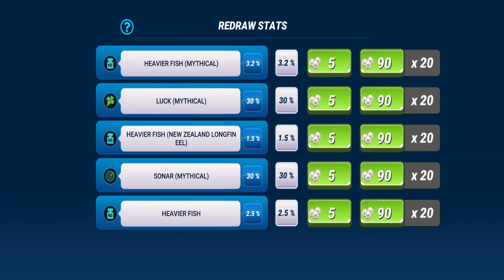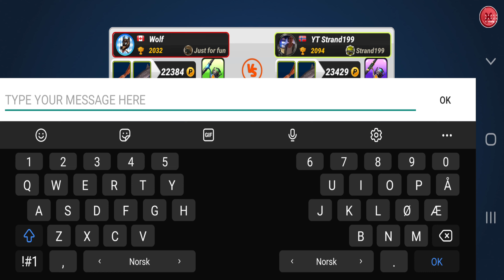New Fish: Rig - Fishing Clash Gameplay Ep88